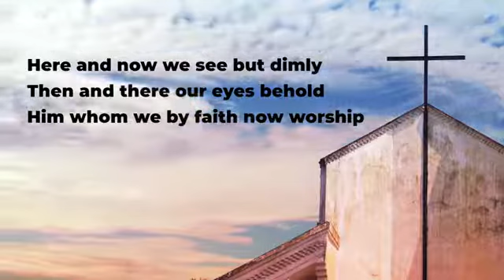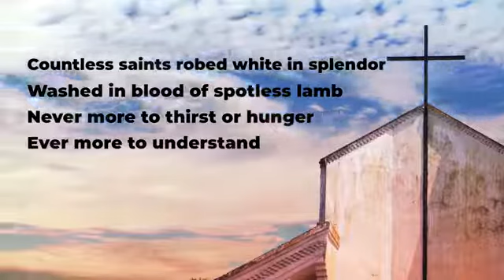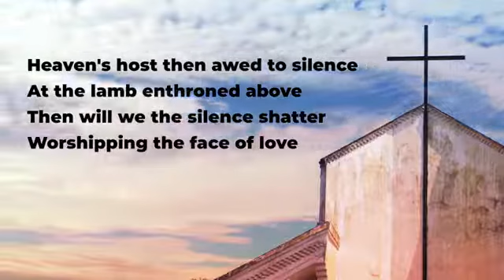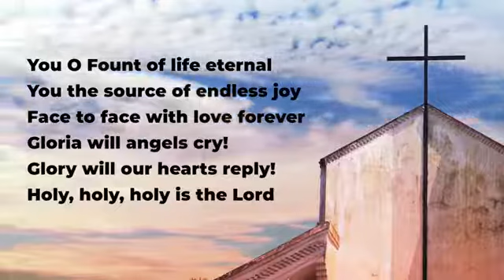Rise O People